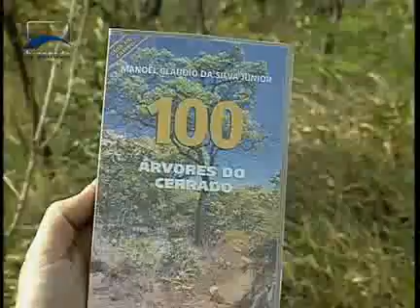Repórter Senado - Cerrado, O Bioma Ameaçado - Bloco 1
Como o Brasil tem tratado um de seus mais importantes ecossistemas? A paisagem que cobre 1/4 do território nacional e é fonte de incontáveis riquezas para o país caminha para o desaparecimento. Veja o que dizem amantes e especialistas do Cerrado